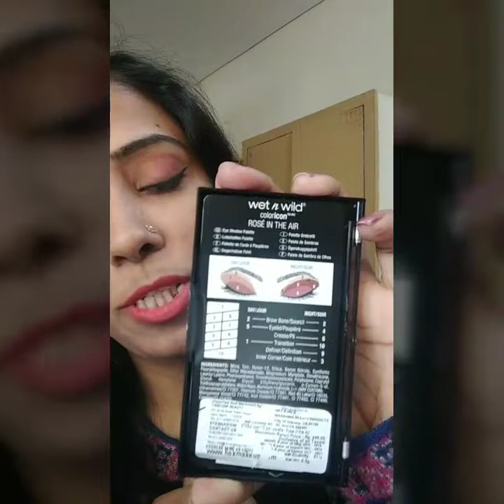Wet n wild eyeshadow palette| Rose in the air| Review +Demo| Nidhi Gupta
Hii everyone

In this vdo i m showing u my Wet n Wild eyeshadow palette in the shade Rose in the air.Awesome colour nd super pigmentation.I m trying this first time.If u like my first try plzz do subscribe my channel.

👉Wet n Wild Color Icon 10 pan palette - 8.5 g